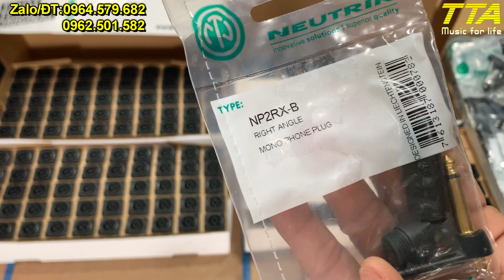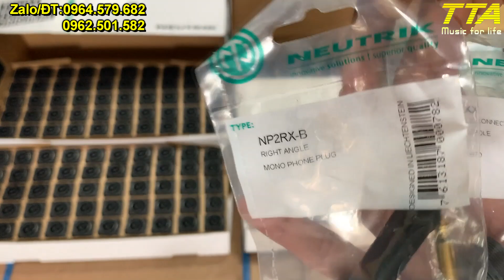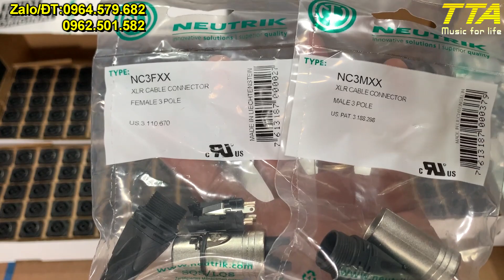Neutrik - NL4MPXX - Phụ kiện Neutrik chính hãng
Phụ kiện Neutrik chính hãng - Hãy gọi Trí Tâm Audio, vì chúng tôi là đại lý Ủy Quyền chỉ bán hàng chính hãng Neutrik. Giá cực tốt cho anh em yêu âm thanh. Hàng đúng giá chuẩn cho nhu cầu chuẩn.